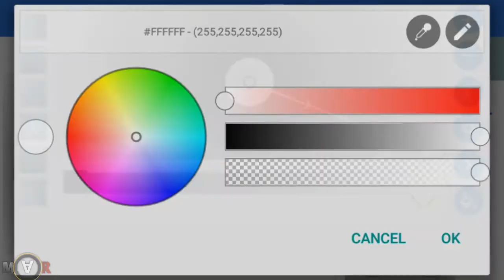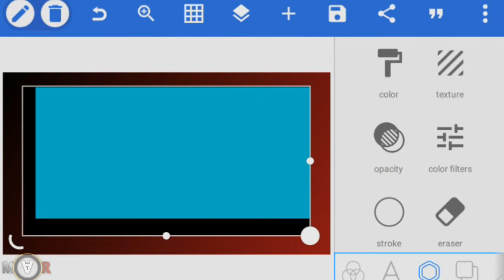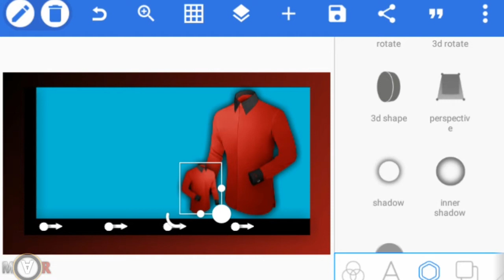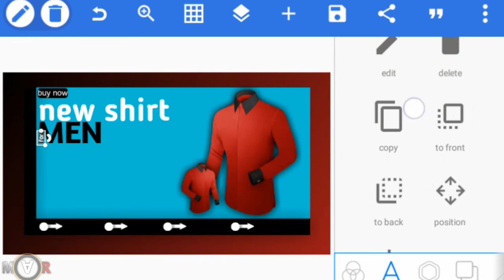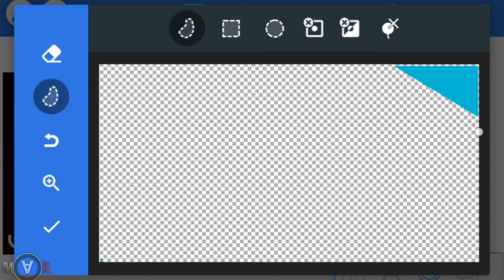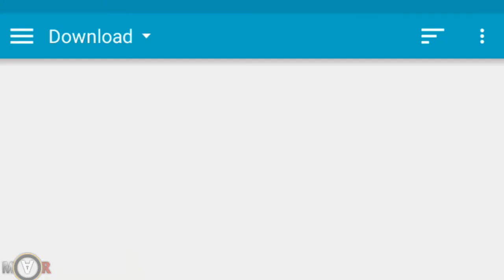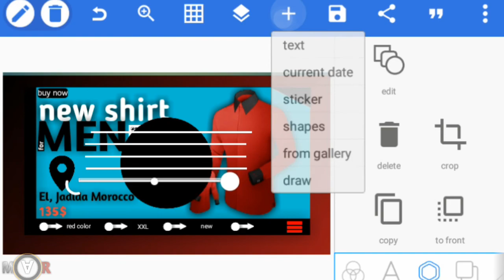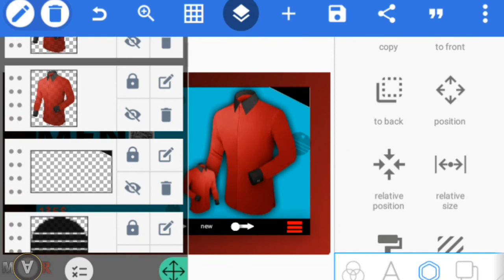pixellab phone design - shirt red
t shirt phone design - pixellab design.

how to make design on OM Letters
how to make barbecue commercial design
how to make advertising production
how to make women dress design
how to made followers image thumbnail
how to made business card
how to make food design commercial
how to make e-commerce design
how to learn pixellab design
how to make summer shoes design

my channel was creat to let you cclose to the photoshop and other tutorail programs as we can
قناتي تجعلك تفترب إلى برنامج الفوتوشوب و برامج اخرى قدر المستطاع
لتساعدنا بدوركم إشترك في القناة و قن بمشاركتها مع أصدقائكم